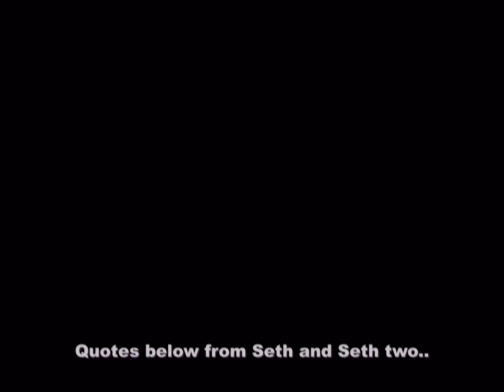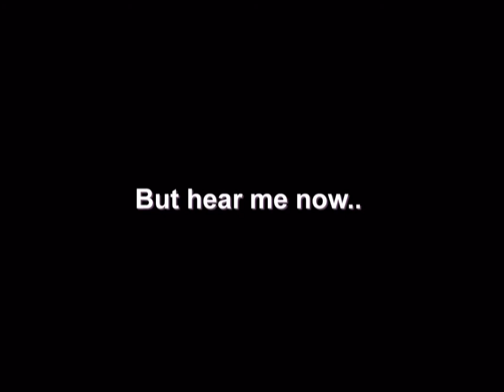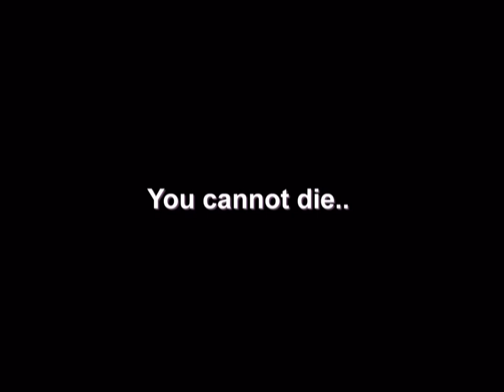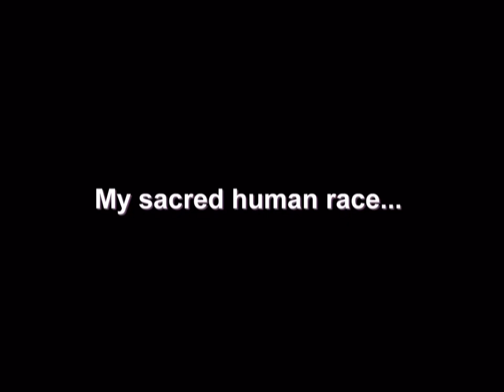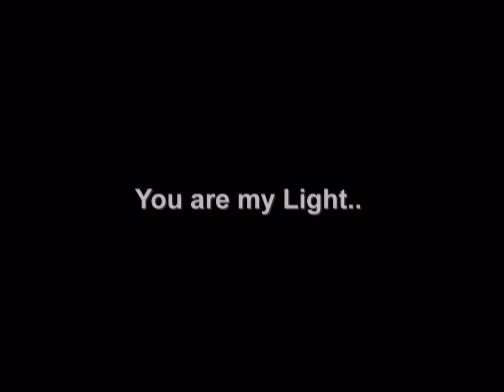My Believe Song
You are God's Light. You are God's Life.. Believe! :-)